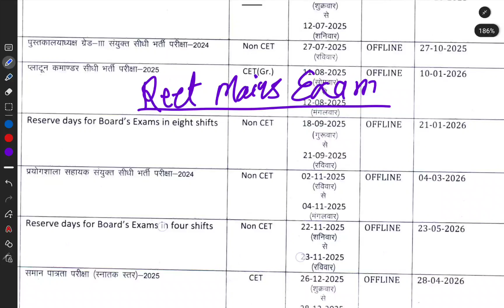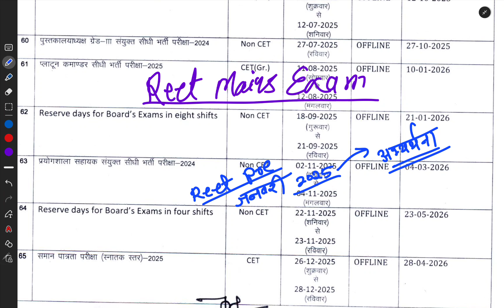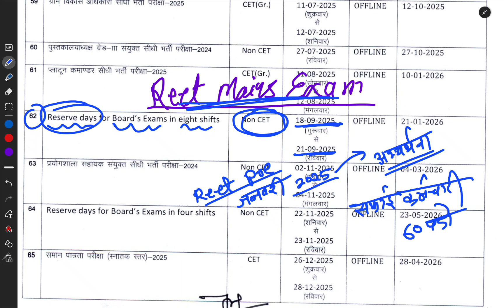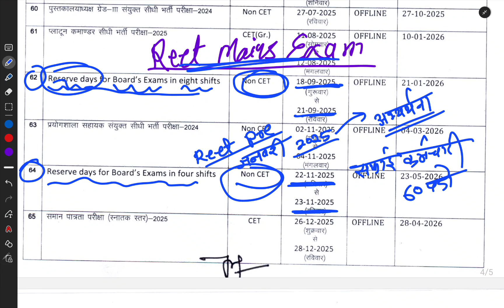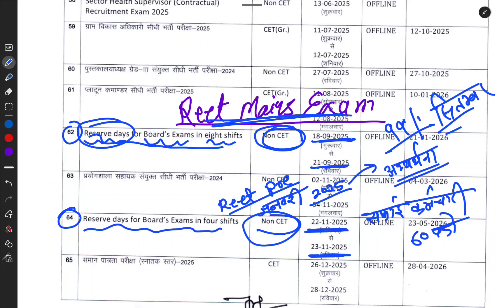3rd ग्रेड शिक्षक भर्ती 2024-25 || Reet Mains Exam Date || 3rd grade Exam Latest News